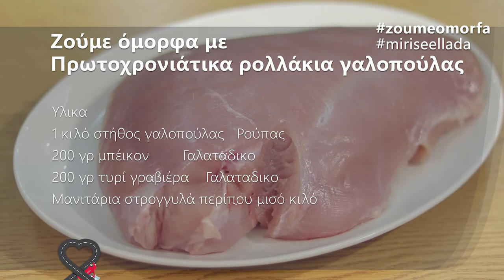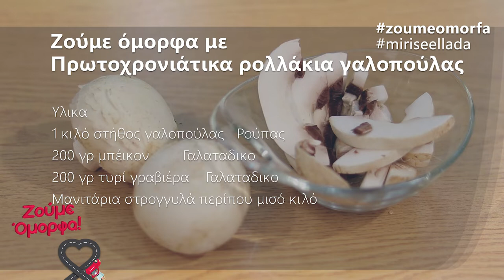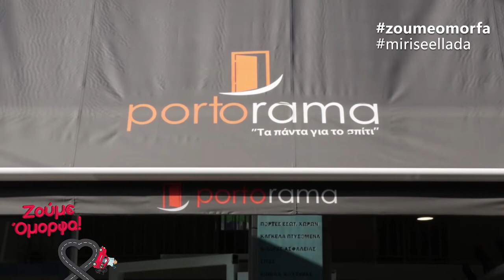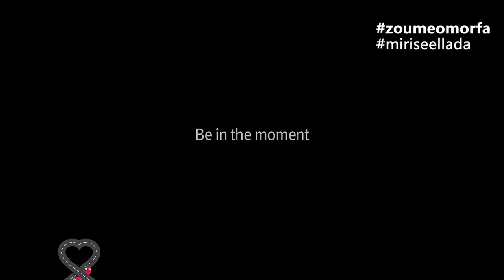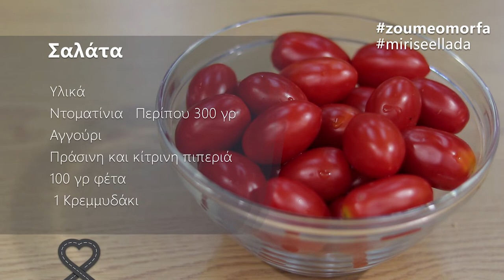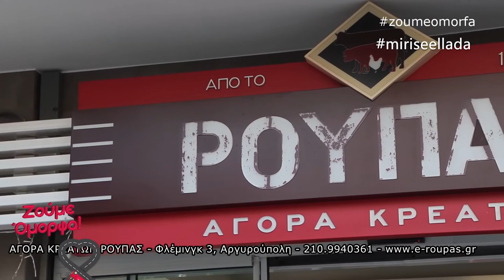Καλή Χρονιά από το Ζούμε Όμορφα & το Μύρισε Ελλάδα!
Το πιο όμορφο και γλυκό ξεκίνημα του 2019 δεν θα μπορούσε να είναι μακριά από το Ζούμε Όμορφα & το Μύρισε Ελλάδα!
Η Μαρία Δημητρέλλη και ο Στέλιος Βασιλακόπουλος σας εύχονται καλή Χρονιά και ευτυχισμένος ο νέος χρόνος!
Η νέα χρονιά ξεκίνησε με υπογραφή Αρτίνα!
Η πρωτοχρονιάτικη πίτα της εκπομπής ήταν απολαυστική!

Αρτίνα Bakery
Ερατοσθένους 60, Άγιος Δημήτριος
Ηλιουπόλεως 52, Ηλιούπολη

Και φυσικά δεν θα μπορούσε να ξεκινήσει η χρονιά χωρίς λαχταριστές συνταγές!
Μύρισε Ελλάδα με τον Στέλιο Βασιλακόπουλο και Πρωτοχρονιάτικα Ρολλάκια Γαλοπούλας!

ΡΟΥΠΑΣ ΚΡΕΑΤΑΓΟΡΑ
Φλέμιγκ Αλέξανδρου 3 & Διγενή Ακρίτα, Αγία Τριάδα, 164 51
Αργυρούπολη Αττικής
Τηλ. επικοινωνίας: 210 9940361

''ARISTON HELLAS"
ΠΛΑΤΩΝΟΣ 19-ΓΑΡΓΑΛΙΑΝΟΙ - ΜΕΣΣΗΝΙΑ
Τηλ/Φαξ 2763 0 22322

Famiglia di pasta ΑΒΕΕ
Κωστή Παλαμά 60 - Καματερό 13451
Τηλ.: 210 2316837 & 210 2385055

Μαναβική - Τροφοδοσία
Μακρυδάκης Σπυριδάκος / Κρήτη

Μούλιος / Άρτος & Γλυκό
Αθηνάς 37, Κορυδαλλός
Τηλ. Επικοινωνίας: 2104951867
Πρατήριο
Σουρή 54, πλατεία Ελ. Βενιζέλου Κορυδαλλός

Euronet Home
Δ. Γούναρη 44, Πειραιάς
Τηλ. Επικοινωνίας: 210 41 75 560

Μην ξεχάσετε τα σχόλια σας και αν σας αρέσει κάντε share!!!

Καλή & ευτυχισμένη χρονιά!